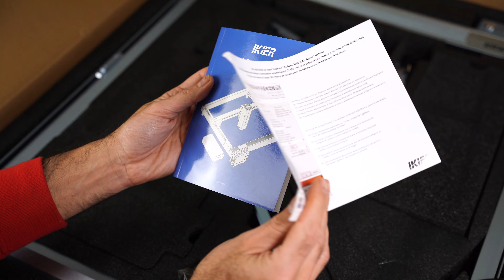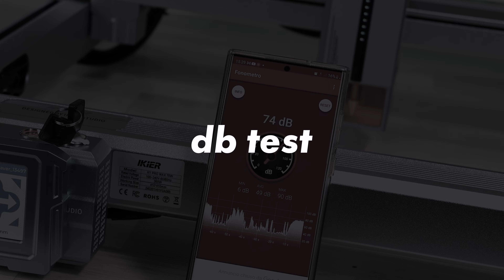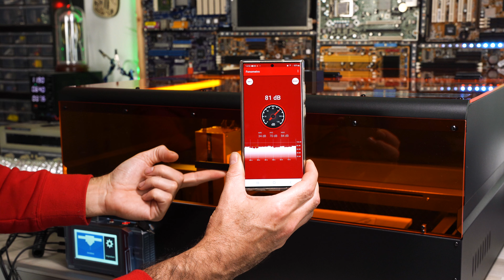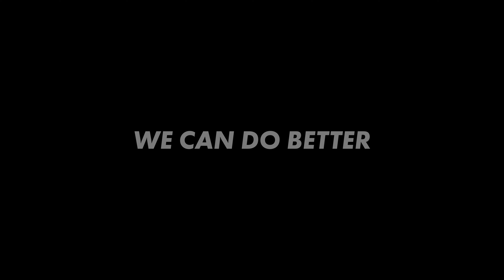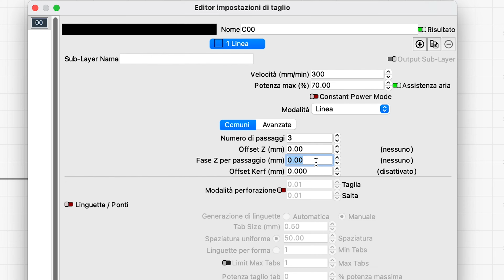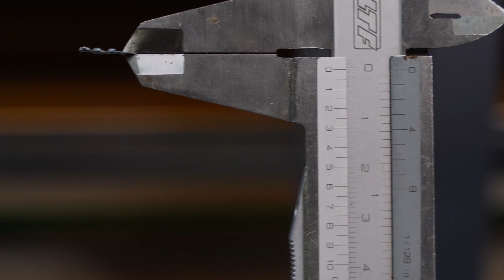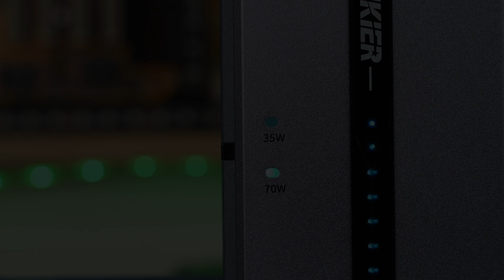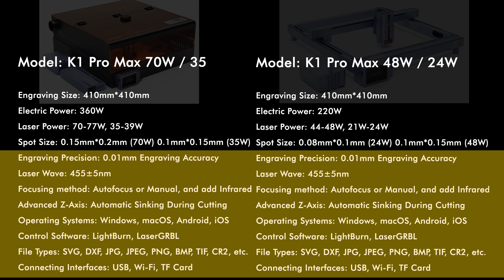WORLD RECORD the most powerful diode laser engraver in the world IKIER K1 PRO MAX 70W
LE MIE CONSIDERAZIONI PERSONALI:
Macchina importante, completa e destinata ad uso professionale oppure anche a livello hobbistico.
Ho trovato tutto in questo incisore, per la prima volta ho provato un incisore laser a Diodo con tutte le innovazioni che sono state implementate negli anni:

PRO
Asse Z motorizzato
Posizionamento ausiliario con laser a croce
Box aspira fumi
Telecamera per una migliore esperienza di lavoro
SUPER POTENZA DA 70W
Switch per la commutazione da 35 a 70W
Display per la gestione autonoma della macchina
Veloce, considerando che è molto pesante il modulo laser

CONTRO
Il montaggio del box è facile ma richiede molto tempo per montarlo
Il telaio con il laser montato a forte velocità crea delle vibrazioni
Alcuni problemi con il posizionamento automatico (risolto con l' UPGRADE DEL FIRMWARE)
non vengono rimossi gli odori, ma questo avviene anche con tutti gli altri Enclosure
Rumoroso con 80db, ma senza box

Se vuoi un incisore laser o stampante 3D senza spendere una fortuna, seguimi qua:

👉 TIKTOK (Qua ti fai due risate) 😂
 TUTTA L' ATTREZZATURA CHE USO NEL MIO LABORATORIO E CHE VEDETE NEI MIEI VIDEO
👉 La mia attrezzatura professionale
👉 I migliori attrezzi per la saldatura a stagno
👉 I miei attrezzi da lavoro suggeriti